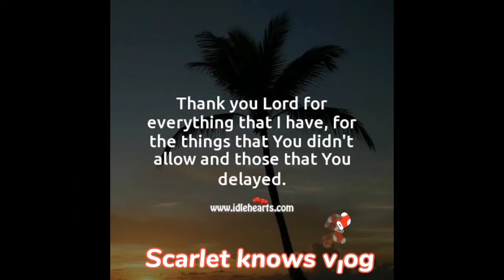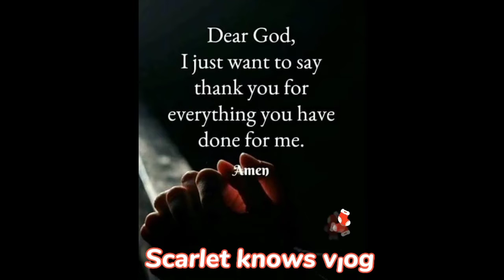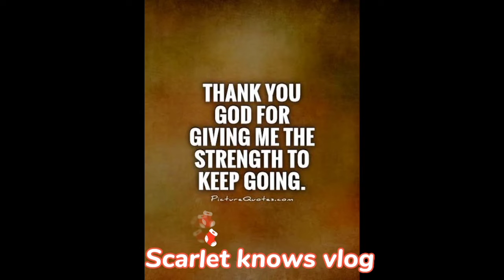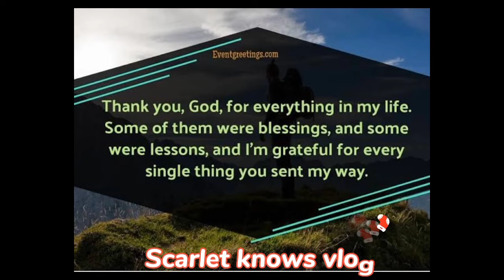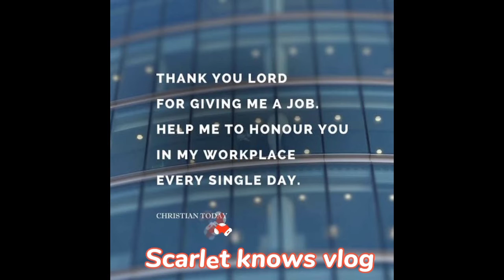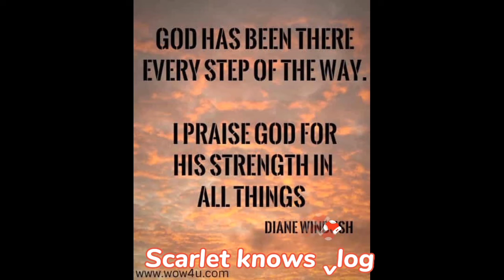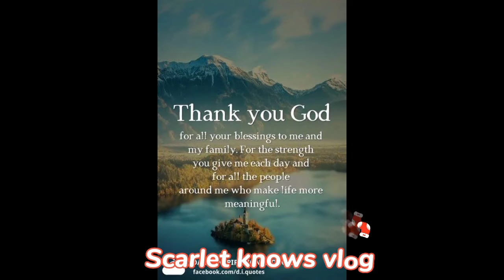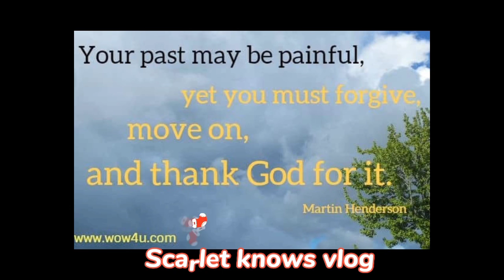thank you God for giving me the Strength to keep going Ilove you JESUS Scarlet knows vlog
thank you God for helping me to overcome the bad to live the good